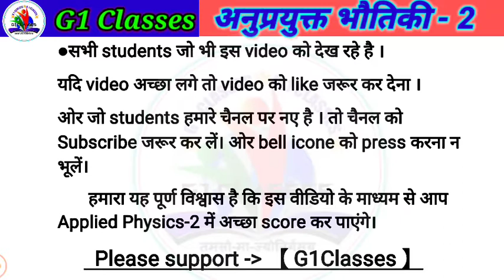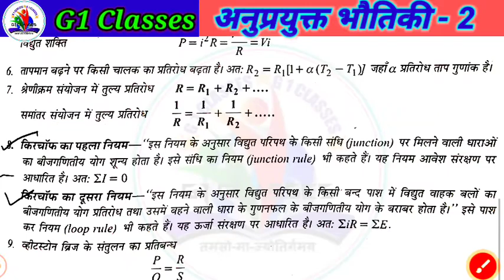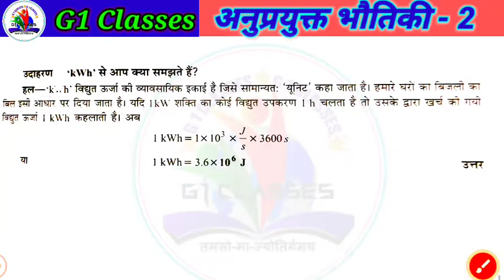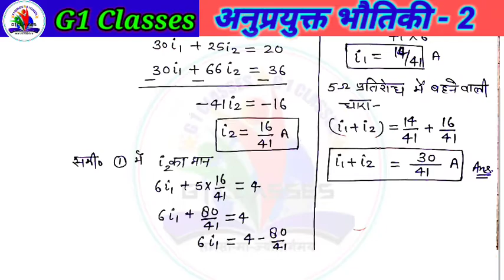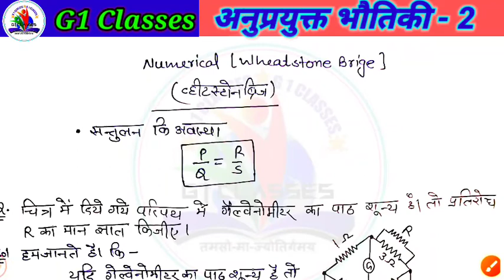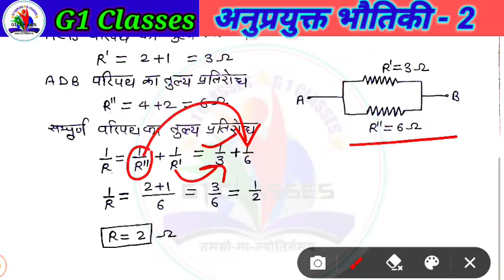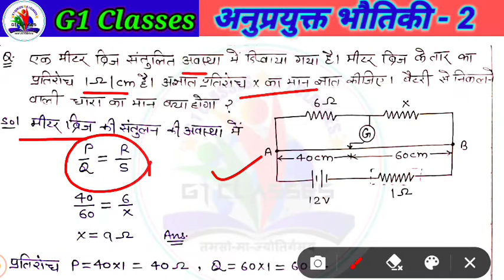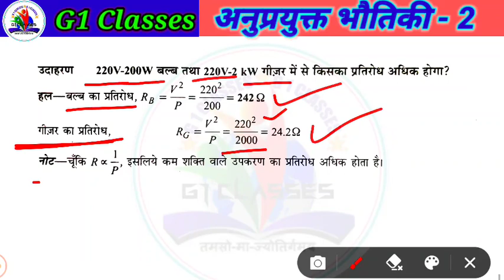Current electricity complete video lecture || polytechnic 4th sem || youtube पर एक बेहतरीन class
𝗔𝗹𝗹 𝘁𝗵𝗲𝗼𝗿𝘆 𝗮𝗻𝗱 𝗻𝘂𝗺𝗲𝗿𝗶𝗰𝗮𝗹𝘀 𝗽𝗹𝗮𝘆𝗹𝗶𝘀𝘁 .𝗰𝗹𝗶𝗰𝗸 𝗼𝗻 𝗹𝗶𝗻𝗸